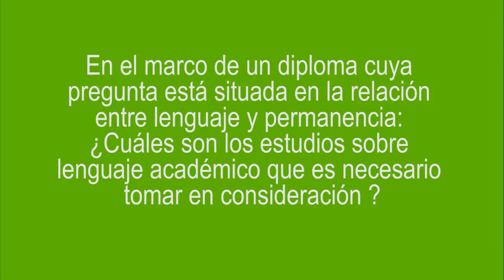Diploma CLEO - Entrevista - Luanda Sito - parte 1